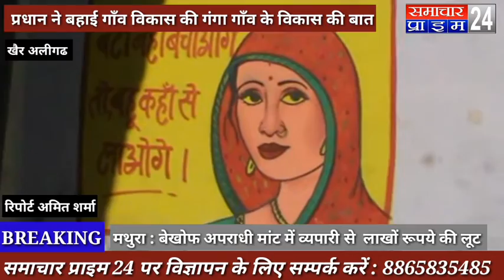गाँव के विकास की बात अमित शर्मा के साथ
Samachar prime 24